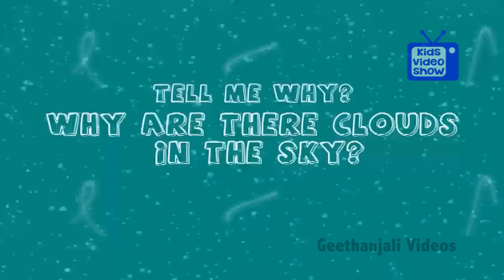why are there clouds in the sky? - Kids Video Show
Ever wondered why there are clouds in the sky?  Check out the video to know why! Ideal for kids to learn by watching the video series.